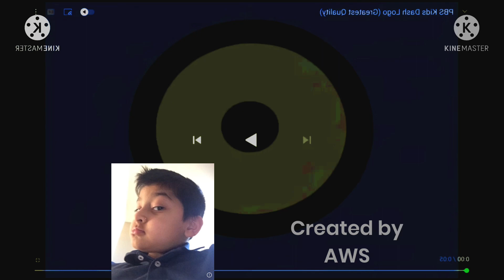PBS kids Dash Logo effects￼￼